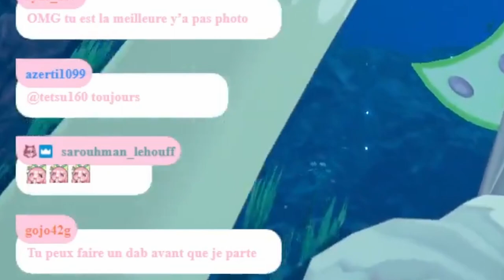OctoDab | VtuberFR clips